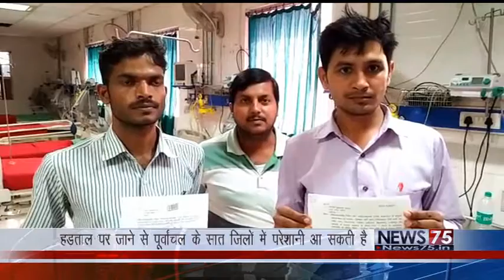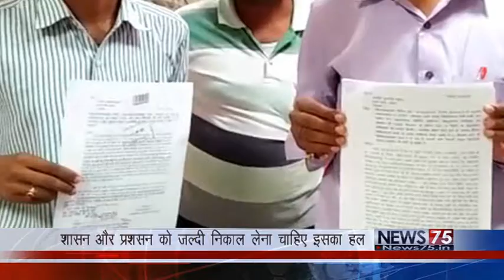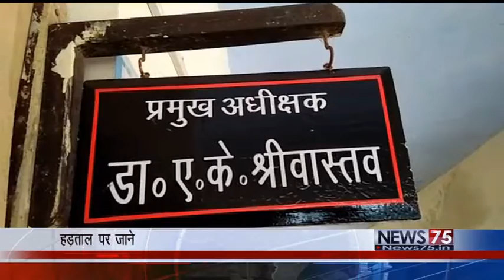पूर्वांचल के जिला अस्पतालों पर ख़तरा / Purvanchal hospitals will be affected by strike of employees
बस्ती : गोरखपुर मेडिकल कालेज कांड की आग अभी ठंडी भी नही हुई है कि एक बार फिर से मासूम बच्चो की जिंदगी आफत मे आने वाली है, पीआईसीयू मे काम करने वाले पुष्पा सेल्स कपंनी के कर्मचारियों ने आज से अनिश्चित कालीन हडताल पर जा सकते है, जिससे पूर्वांचल के सभी 7 जिले के जिला अस्पताल मे बच्चो के आईसीयू वार्ड बंद हो जायेंगे, जिसे लेकर न तो शासन को कोई चिंता है और न ही लोकल एडमिनिस्ट्रेशन ही इस गंभीर प्रकरण पर कोई रुचि दिखा रहा है, जिसका नतीजा काफी भयानक हो सकता है !
पुष्पा सेल्स के कर्मचारी आज अगर हडताल पर जाते हैं तो आईसीयू वार्ड मे आक्सीजन की सप्लाई पुरी तरह से ठप्प हो सकती है, क्यो पुष्पा सेल कपंनी ने पूर्वांचल के अधिकतर जिलो मे जिन कर्मचारियों को काम पर रखा है उन्हे पिछले 6 महिने से वेतन नही दिया गया है, जिसकी कर्मचारियों ने कई बार शासन मे शिकायत की, मुख्यमंत्री योगी आदित्यनाथ से मिलकर भी पुष्पा सेल्स कर्मचारियों ने न्याय की मांग की मगर सरकारी लेटर है कि आगे बढता ही नही, यूपी के स्वास्थ्य महकमे को मासूमों की मौत का जरा भी गम नही है. और वे एक बार फिर से साजिश कच रहे है कि हडताल पर जिसे जाना है जाये.. आक्सीजन सप्लाई हो या न हो... कोई फर्क नही पडता... तभी तो एक महिने से कर्मचारियों के पत्र पर जानबूझकर कोई विचार या हल नही निकाला गया, तीन साल से पुष्पा सेल्स कपंनी के अनुबंध पर कर्मचारी काम कर रहे हैं मगर उन्हे सैलरी भी नही दी जा रही है, 13000 के बजाये कपंनी उन्हे महज 4000 रुपये ही सैलरी के तौर पर दे रही थी, अब गोरखपुर मेडिकल कालेज कांड की पुनरावृत्ति करने के लिये सरकार ने कमर कस ली है.. कर्मचारी वेतन न मिलने से नाराज होकर अब काम बंद करने जा रहे, प्रमुख सचिव स्वास्थ्य ने भी कर्मचारियों की बात को गंभीरता से नही लिया.. आज जिला अस्पताल के एसआईसी ए के श्रीवास्तव ने पुष्पा सेल्स कर्मचारियों को बुलाकर उनसे बात करनी चाही मगर उन्हे सफलता नही मिली, पैसे नही तो काम नही की मांग पर अडे कर्मचारी अपने फैसले पर अडिग है.. इस हडताल मे पूर्वांचल के गोरखपुर, बस्ती, संतकबीरनगर, सिद्वार्थनगर, बहराईच, महाराजगंज के पुष्पा सेल्स के कर्मचारी शामिल होंगे.. जो आज बस्ती पहुँच गये हैं, और काम काज बंद कर पीआईसीयू को भगवान भरोसे छोड देने का मन बना चुके हैं. कर्मचारियों का आरोप है कि उनसे काम तो खूब लिया गया मगर जब सैलरी मांगी गई तो सिर्फ आश्वासन मिला, इसलिये अब उनके पास एक मात्र विकल्प हडताल ही बचा है और वोह है हड़ताल !